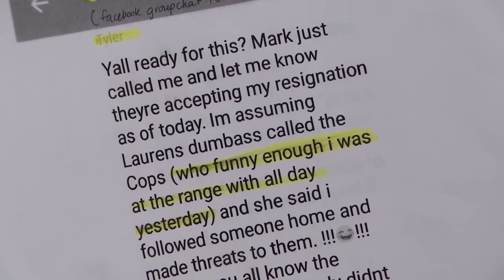Buffalo Wings Server Threatened by Coworker? | Part 2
After Lauren filed a protective order against her coworker Tyler, he threatened to sue her for “deformation."